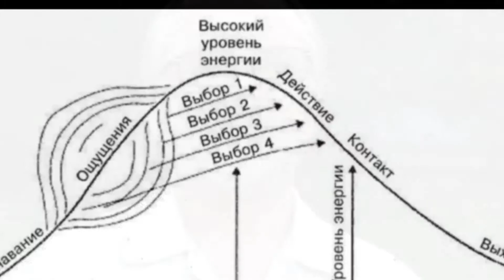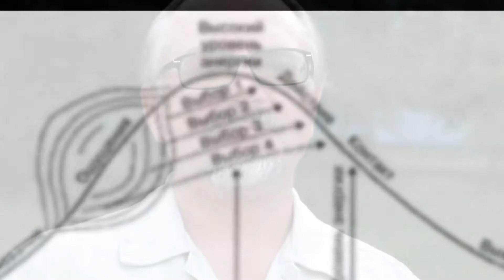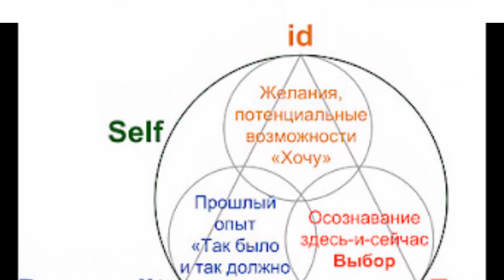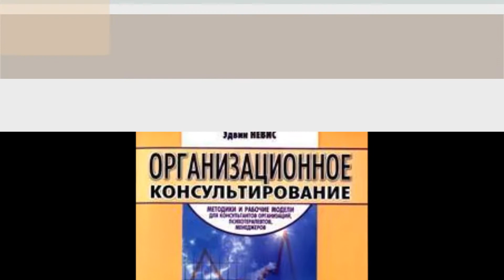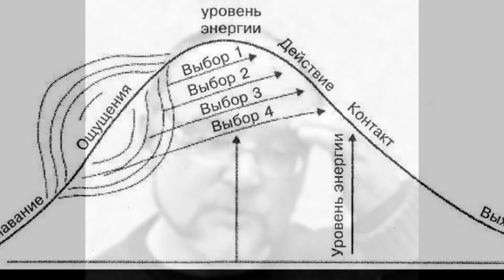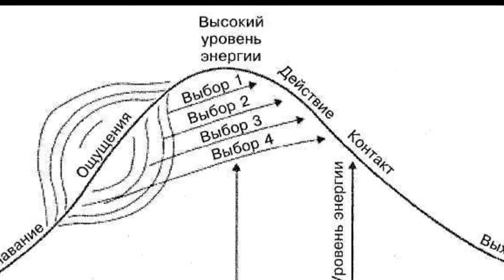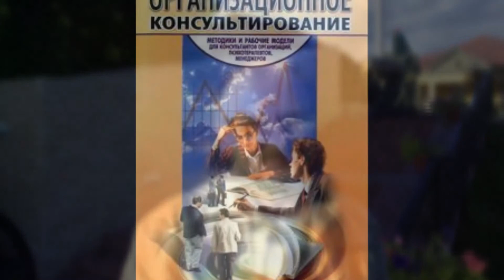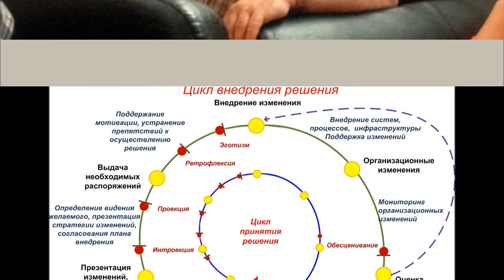Стабильность в организации Теньков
Александр Теньков. Лекции курса Организационное консультирование, 2006г.